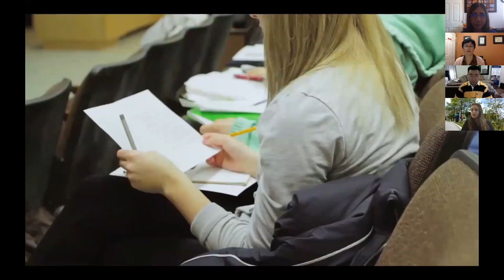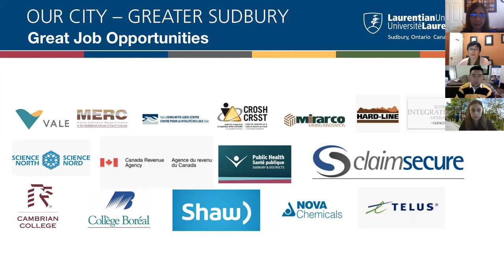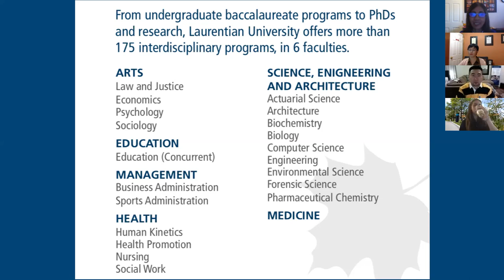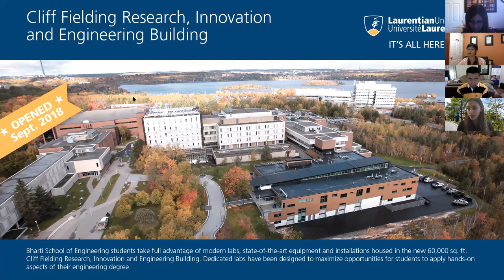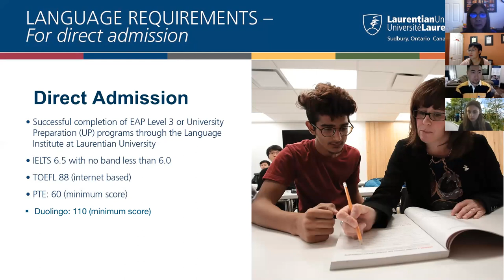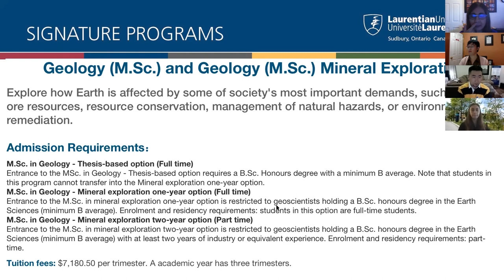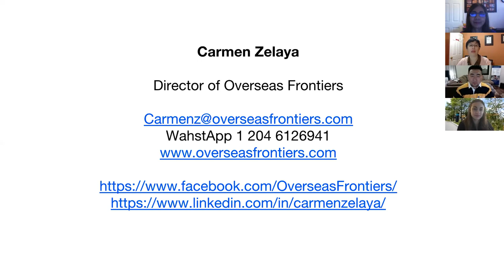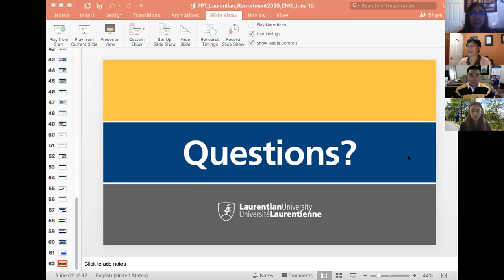Laurentian University - Conferencia virtual para profesionales mineros - JUN 10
Con este programa, usted se beneficiará desde una perspectiva única, no disponible en otras universidades de América del Norte, ya que se aplica al sector de la minería y el procesamiento de minerales. Aplique su conocimiento las áreas de protección ambiental, monitoreo de fuentes de contaminación, reducción del desperdicio de recursos y prevención de fallas del sistema. Considere y analice el impacto humano en los sistemas naturales que nos rodean. Video sobre máster en ingeniería en Laurentian

Aproveche al máximo la ubicación de Sudbury, ON y la amplia experiencia en ingeniería minera, ambiental, mecánica y mecatrónica de Laurentian University para estudiar los procesos de gestión.

Posibles oportunidades de trabajo: Sudbury, es un centro global de tecnología e investigación minera. Es el lugar de los grupos de exploración y servicios mineros más grandes del mundo. Es el hogar de dos de las minas más profundas del mundo y es la sede corporativa de numerosas compañías mineras multinacionales. Los estudiantes tienen la oportunidad de encontrar un trabajo después de completar el programa de maestría en Sudbury.

Overseas Frontiers te puede ayudar con la matricula y con consultoria gratuita, contactar a Carmen Zelaya por email o por WhtasApp 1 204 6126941